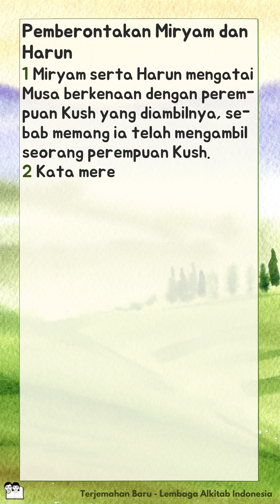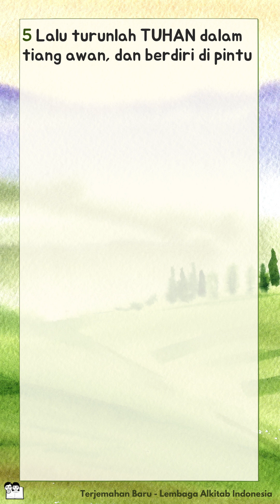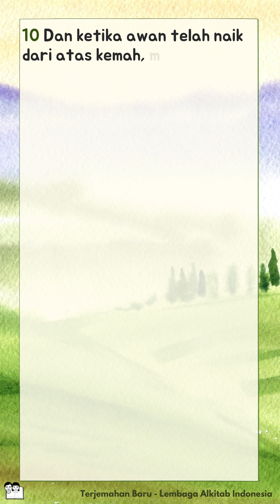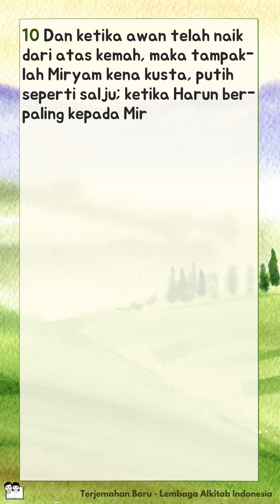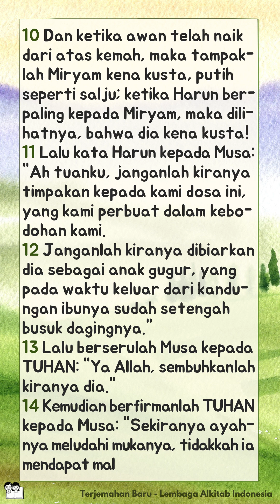Alkitab Bersuara | Kitab Bilangan 12